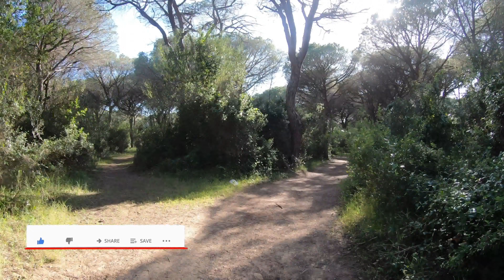Ci poteva INVESTIRE sulle STRISCE! Toscana in CAMPER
Una giornata al mare e video di come si arriva in spiaggia dall'area sosta - (Marina di Grosseto)

A day at the beach and video of how to get to the beach from the rest area (Marina di Grosseto)

⏳Capitoli⏳
Intro 00:00
Arrivare al mare 02:47
Ci poteva investire 03:00
Mare 03:59
Tramonto 06:15

Musiche
LiqWyd - Echoes
Dayfox - Dropped
Di Young - Where are you